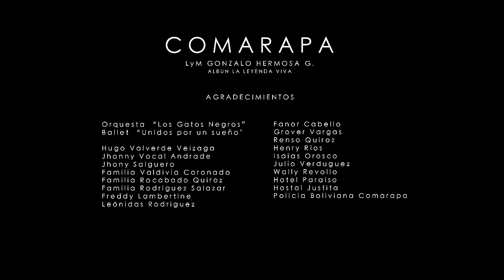Kjarkas - Comarapa (Official Video)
Music video by Kjarkas performing Comarapa (Official Video). (C) 2018 PYMCCompany ツ, a division of WDTMusic Music Group.